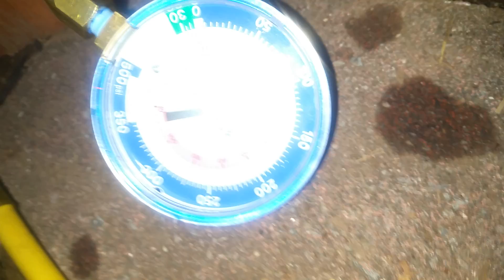Brand new dry charge no pressure differential